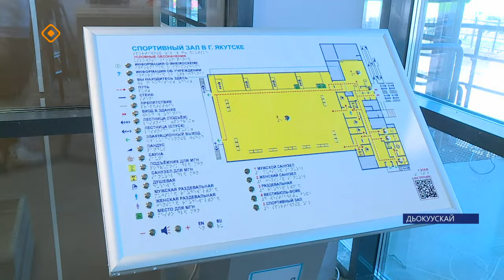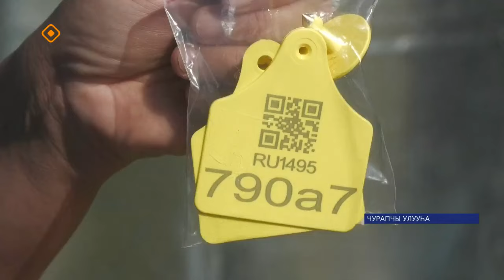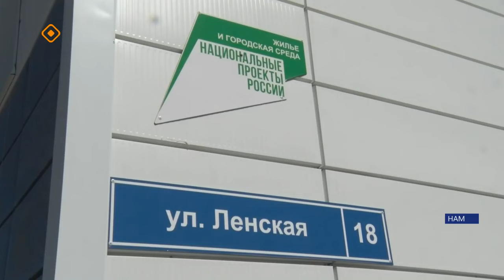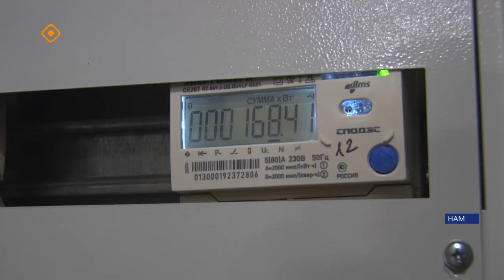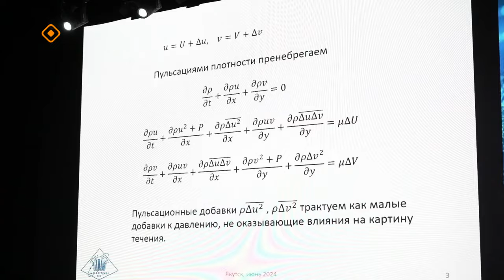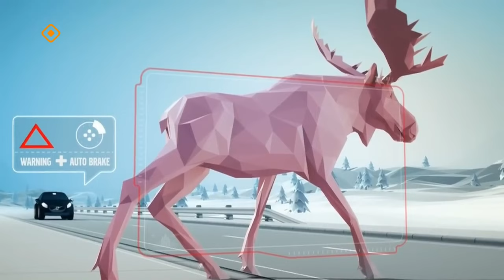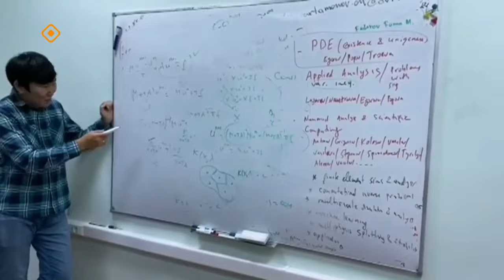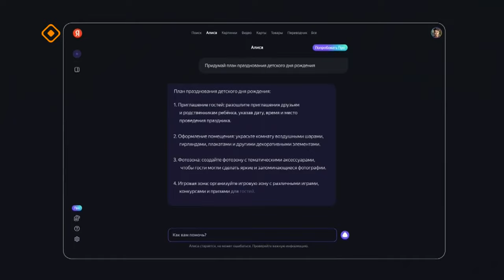Күнтэн күн. «Саха Сирэ» информационнай биэрии (08.06.24)